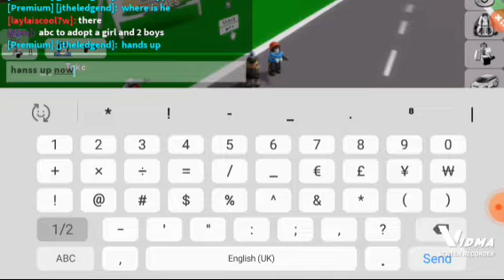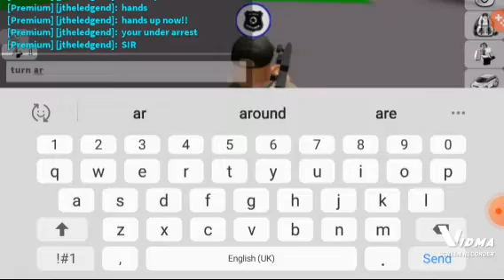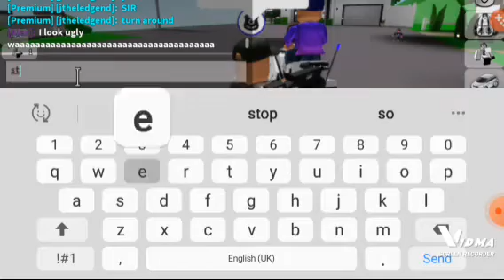police patrol| roblox brookhavean